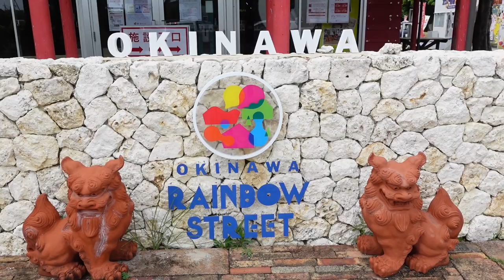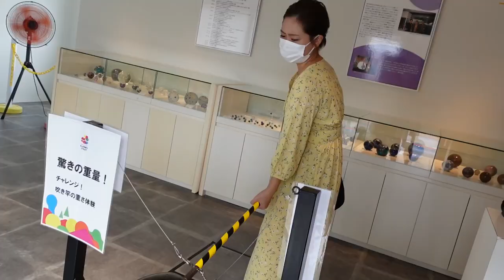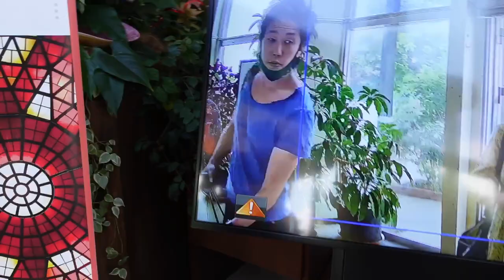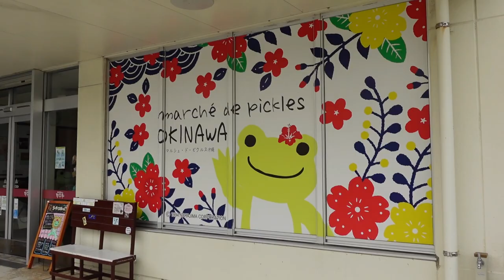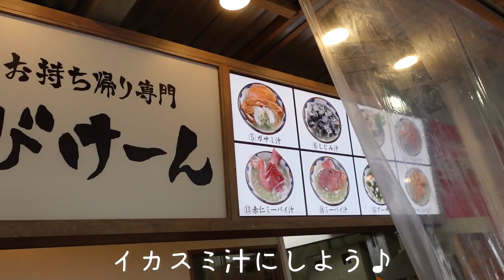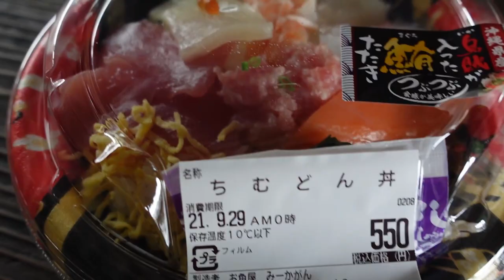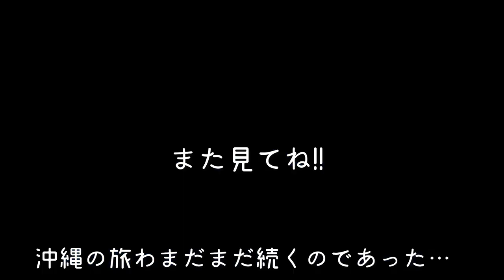琉球ガラス村 vlog 沖縄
綺麗なガラスに癒されて。

【関連動画】